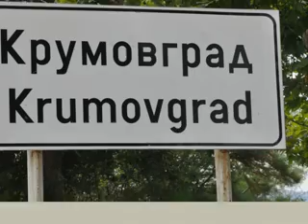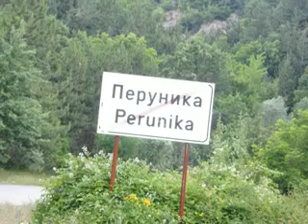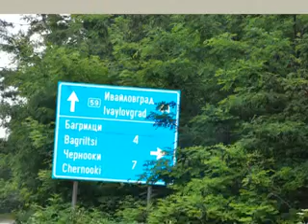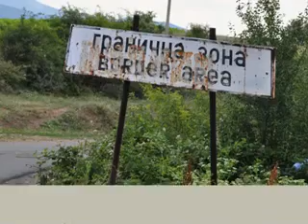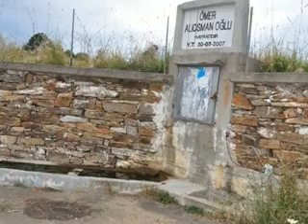Koşukavak ve köylerinden görüntüler 2015